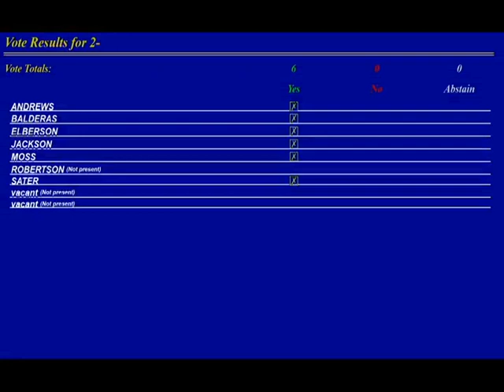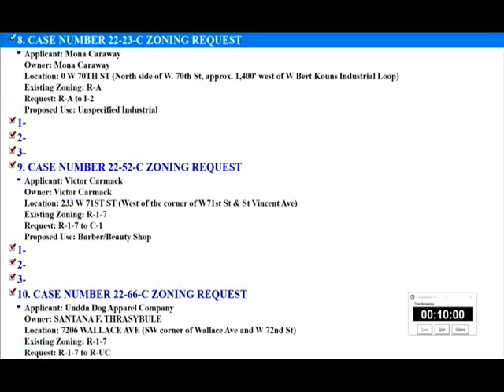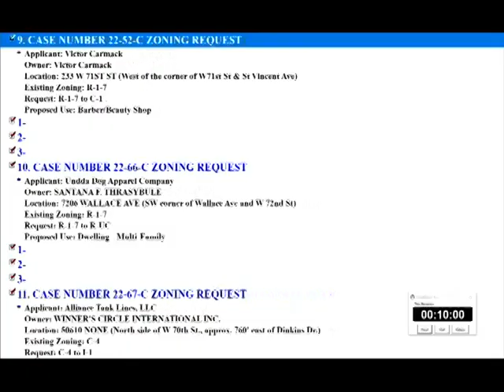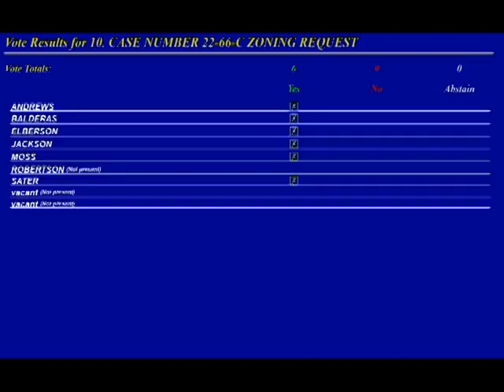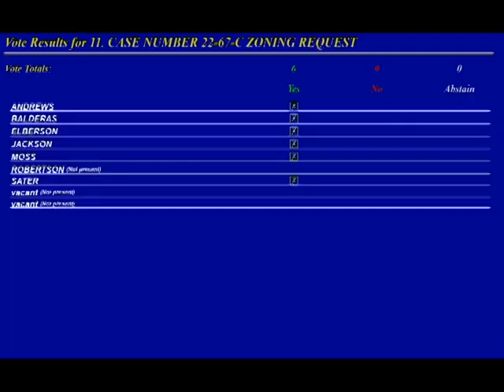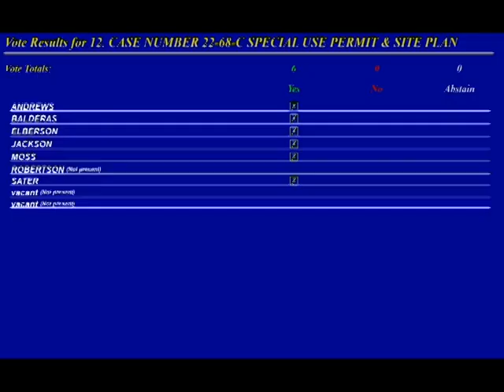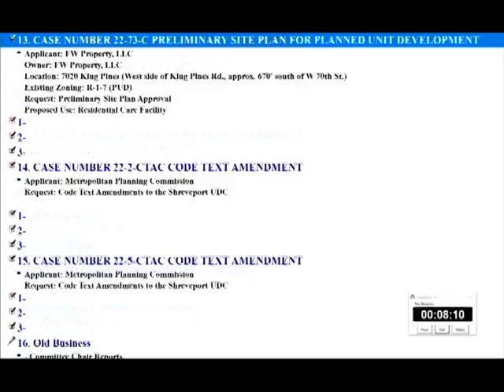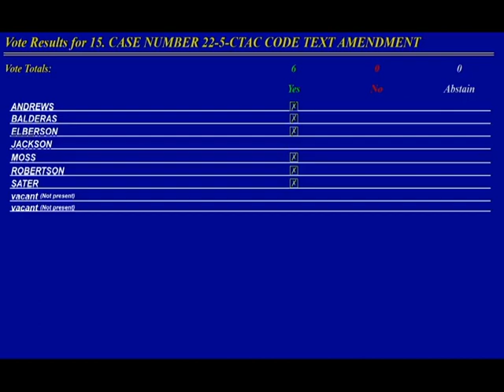May 4, 2022 MPC Public Hearing